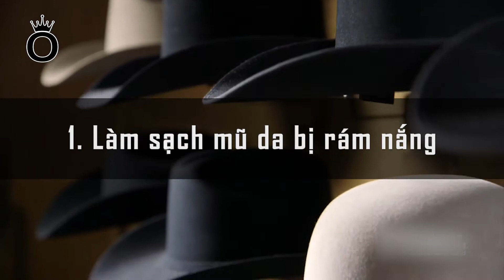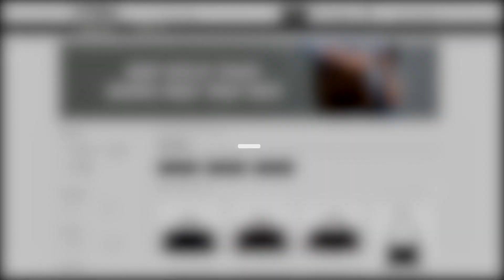Cách làm sạch mũ da cực chuẩn dành cho dân chơi | OBA.VN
Nội dung video: Cách làm sạch mũ da cực chuẩn dành cho dân chơi | OBA.VN

Thơi trang, Nam/Nữ các loại nước hoa xe hơi, nước hoa văn phòng, nước hoa phòng ngủ, phòng khách, ví da, cặp công sở...